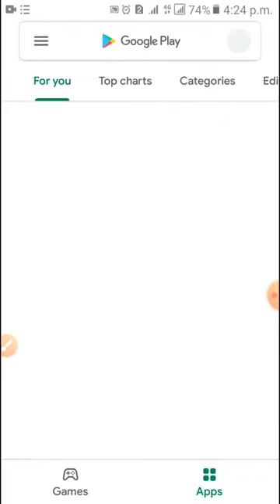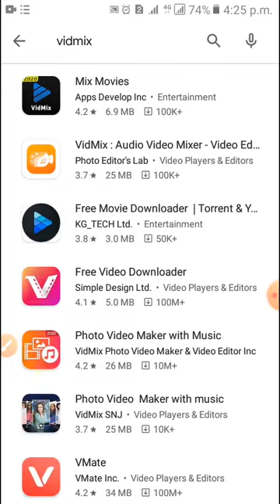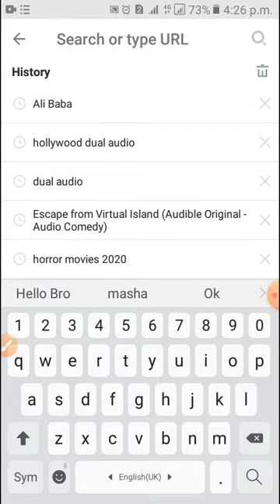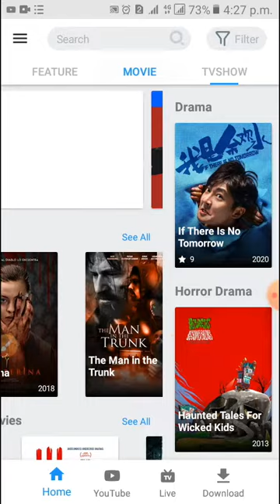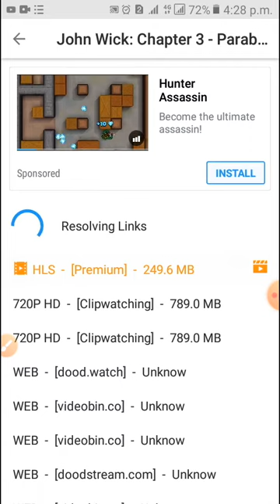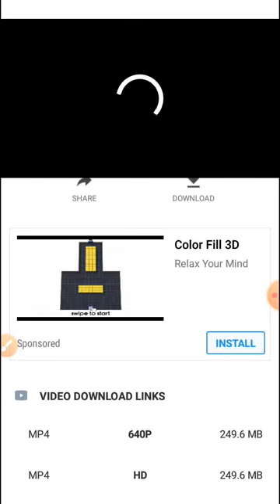HOW to Download HD Movies in 1 Click || Best App 2020 - 2021 || Shocking News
new android tips bangla,
battery tips android,
android tips cyber tamizha,
android tips circle,
google chrome android tips and tricks,
android camera tips,
cod android tips and tricks,
android gaming channel tips,
crm android tips,
android development tips,
android developer options tips and tricks,
android development tips and tricks,
android app development tips,
door kickers android tips,
duels android tips,
android ui design tips,
unboxing dude android tips,
android tips english,
video editing tips android,
photo editing tips android,
tips edit lightroom android,
etc android tips,
tips mengubah emoji android menjadi iphone,
tips excel android,
android tips for iphone users,
android tips for seniors,
fortnite android tips for beginners,
stardew valley android tips for beginners,
fortnite android tips,
tips for android phones,
tips for android developers,
fifa 14 android tips and tricks,
gwent android tips,
android gamer sniping tips,
hackers game android tips,
gta sa android tips,
wgt golf tips android,
grid autosport android tips,
android tips hindi,
android head unit tips and tricks,
hitman sniper android tips and tricks,
android hidden tips and tricks,
cool android tips tricks & hacks,
android 10 hidden tips and tricks,
android tips in hindi,
android mobile tips in tamil,
jurassic world android tips,
tips android jadi iphone,
android tips kumar,
tamil android tips kumar,
mario kart android tips and tricks,
mortal kombat android tips and tricks,
mario kart android tips,
android all tips kader,
portal knights android tips and tricks,
the android tips ltd,
linus tech tips android,
linus tech tips android 11,
linus tech tips android 10,
linus tech tips android vs ios,
tips pubg lite android,
linus tech tips android switch,
android mobile tips,
minecraft android tips and tricks,
mrwhosetheboss android tips,
android mobile photography tips and tricks,
medibang paint android tips and tricks,
pubg mobile android tips and tricks,
tips n chips android 9,
android one tips and tricks,
android official tips,
linus tech tips android on switch,
tips on android phones,
albion online android tips,
airpods on android tips,
outlook for android tips and tricks,
sm android tips pro,
android photography tips and tricks,
android phone photography tips and tricks,
android phone tips and tricks,
android pie tips and tricks,
powerbeats pro android tips and tricks,
android q tips and tricks,
titan quest android tips and tricks,
android mike quick tips,
dungeon quest android tips and tricks,
ros android tips and tricks,
rogue adventure android tips,
android root tips and tricks,
risk android tips,
android radio tips and tricks,
dragon raja android tips,
dragon raja android tips and tricks,
rebel inc android tips,
android tips sinhala,
android studio tips and tricks,
stardew valley android tips,
simcity android tips and tricks,
android secrets tips and tricks,
android 10 samsung tips and tricks,
battery saver tips android,
android tips tamil,
android tips tricks,
android tips telugu,
android tips tricks and hacks,
android tips technical guruji,
android 10 tips and tricks,
ufc android tips and tricks,
tips for new android users,
ufc android tips,
android power user tips,
most useful android tips and tricks,
vlc android tips and tricks,
android videography tips,
virtua tennis android tips and tricks,
android version 10 tips and tricks,
vu android tv tips and tricks,
android tips with hair,
android tips whatsapp fake account,
hindi android tips whatsapp,
airpods with android tips,
android wear tips and tricks,
westland survival android tips,
mortal kombat x android tips and tricks,
tips memilih hp android yang berkualitas,
tips y trucos android 10,
tips y trucos para android,
tips y trucos android one,
zoom android tips and tricks,
android tips a to z,
android tips 09,
android 17 tips,
top 10 android tips and tricks,
android 18 tips and tricks,
android tips 2020,
nba 2k20 android tips and tricks,
android 21 tips and tricks,
android tips 360,
30 android tips and tricks,
35 android tips,
tips metatrader 4 android,
tips 4 android,
5 tips android,
6 amazing secret android tips and tricks,